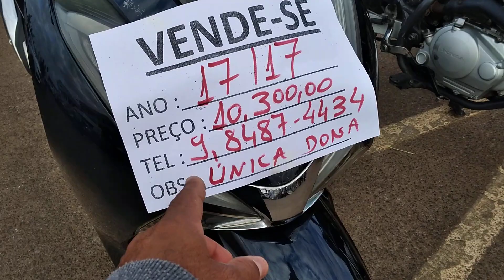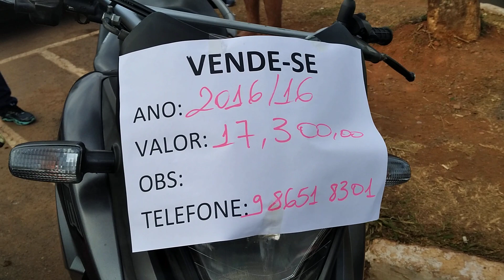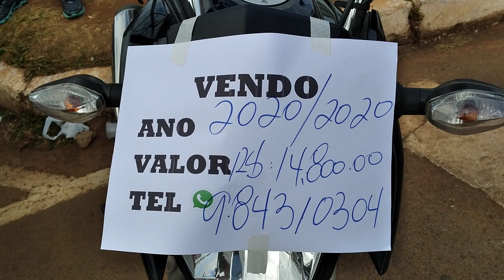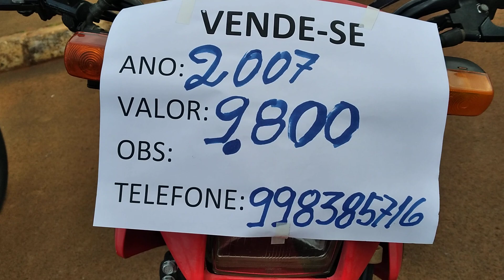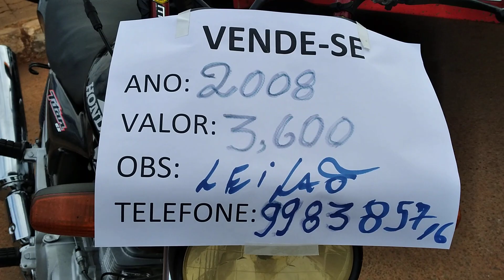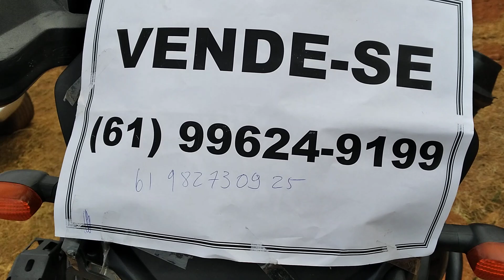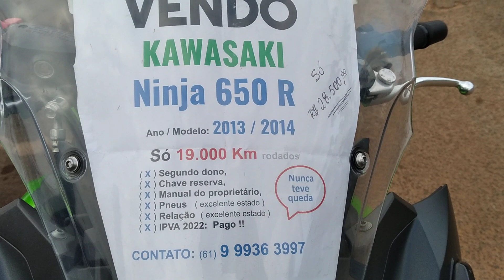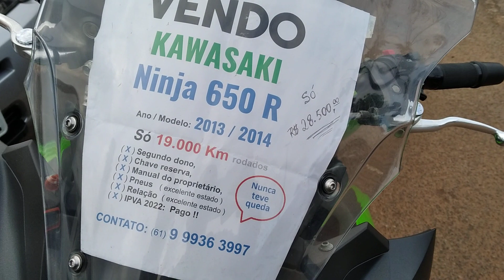MOTOS USADAS E OS PREÇOS EM O MUNDO SOBRE DUAS RODAS